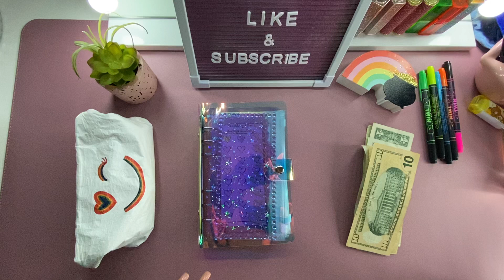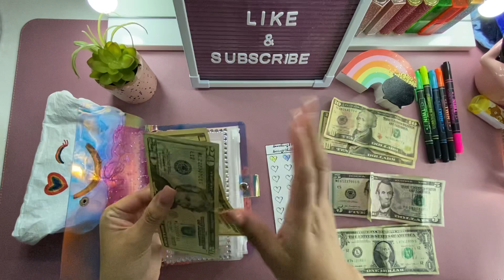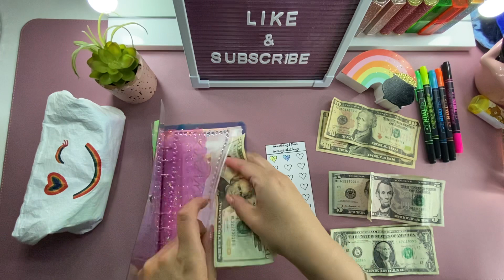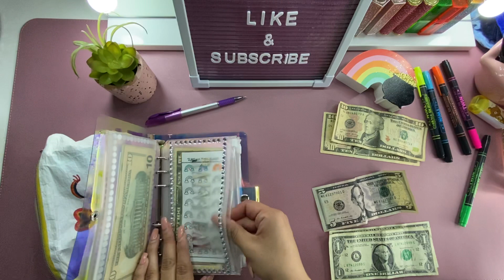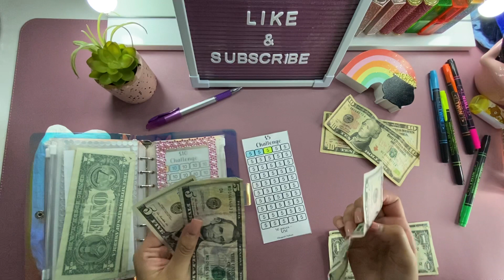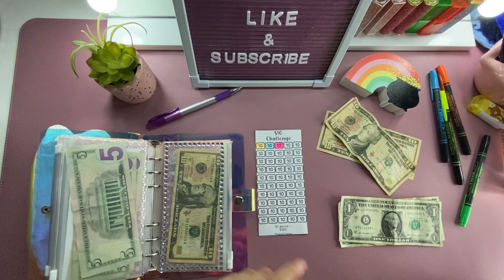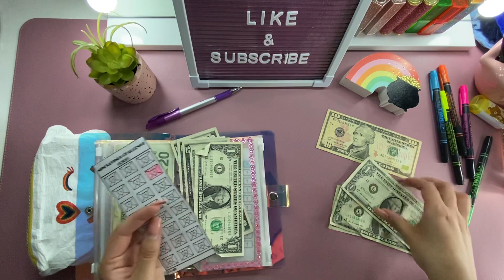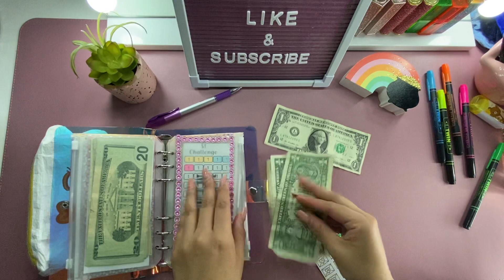Low Income Mini Saving Challenges Cash Stuffing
Hi everyone, my name is Elba and welcome back to the channel. Today I am sharing with you all a mini cash stuffing, I hope you all enjoy.